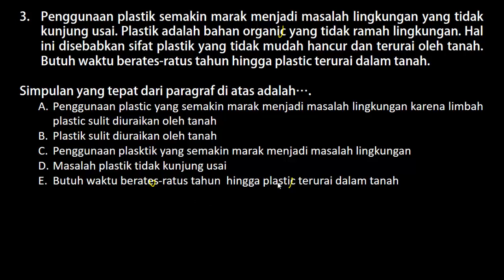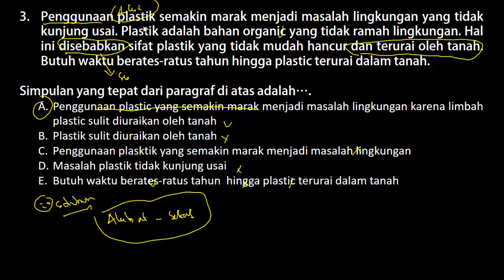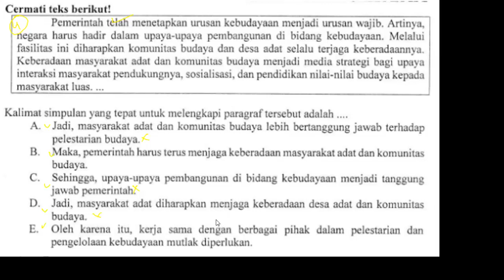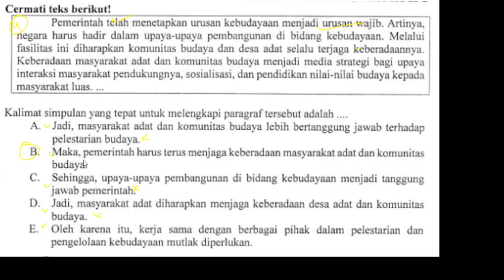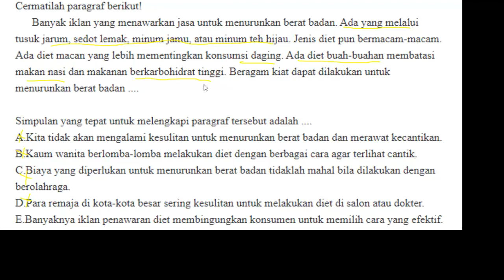PPPK 2021.Soal & Pembahasan Lengkap Seleksi PPPK 2021 Tes Bakat Skolastik Bahasa Indonesia (Part.56)